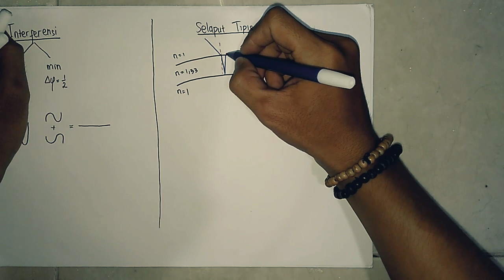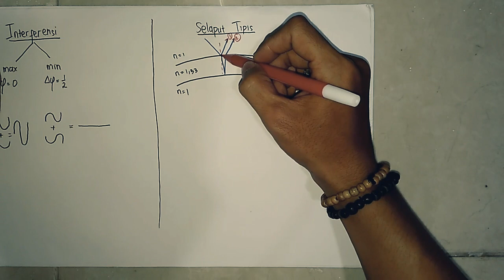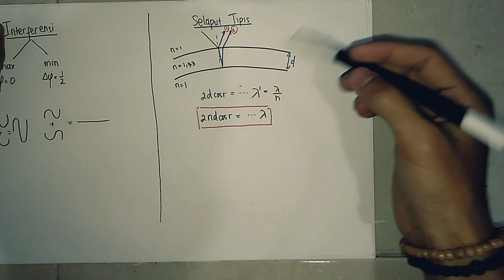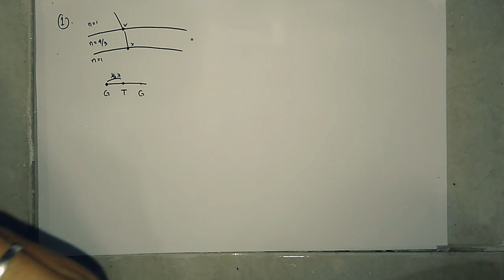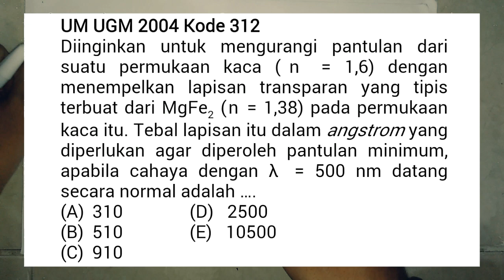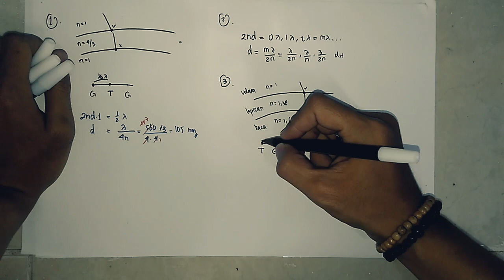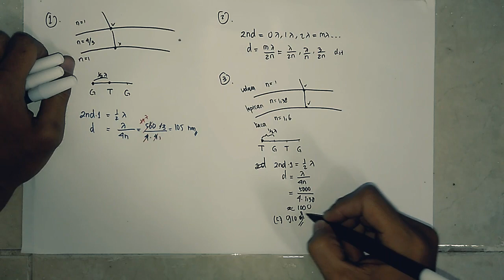Gelombang Cahaya [Part 2] : Interferensi Selaput Tipis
Interferensi Selaput Tipis (Thin Film) merupakan sub bab dari materi fisika SMA kelas 12 Gelombang Cahaya (Optika Fisis). Materi ini jarang diajarkan secara detail di sekolah, karena jarang keluar di UN. Akan tetapi perlu dipelajari sebagai persiapan UM/SBMPTN
Bonus: Pembahasan soal UM UGM
Silakan Request materi di komentar :)